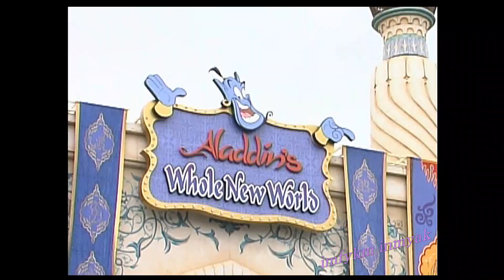Disney World Fair Sae Version_004 TDS/東京ディズニーシー/Tokyo DisneySea y_1163 梨